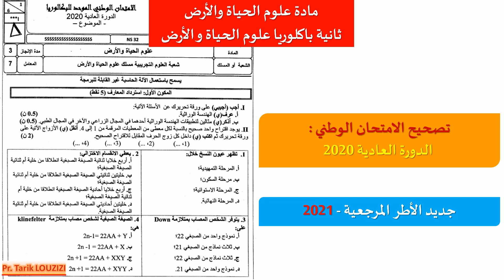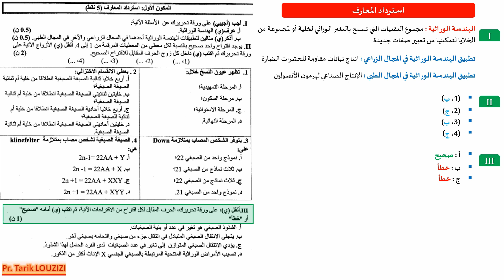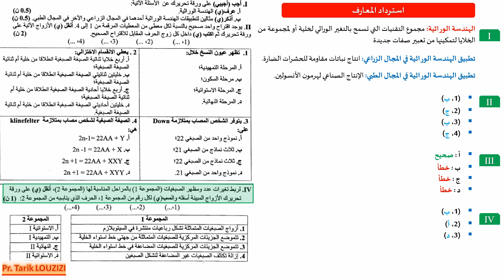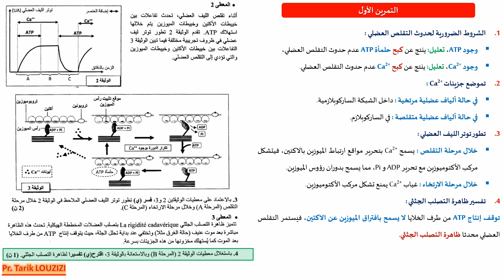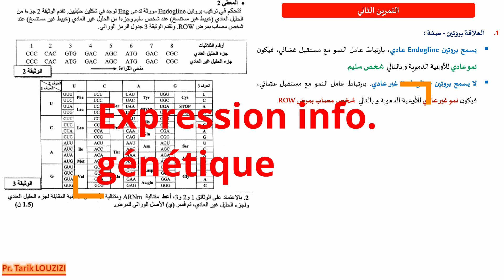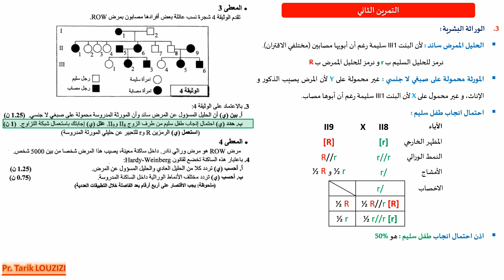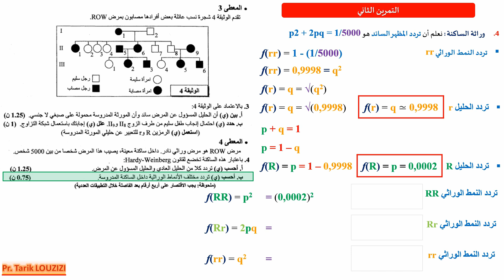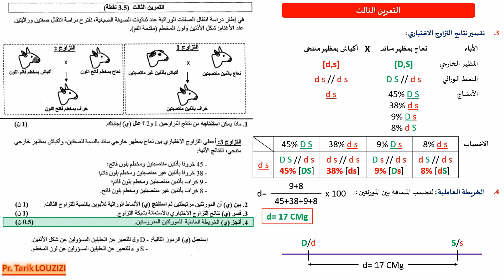تصحيح الامتحان الوطني 2020 - مادة علوم الحياة و الأرض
دليلك نحو النجاح و التفوق - مراجعة دروس علوم الحياة و الأرض
ملاحظة: هذا الشرح موجه لتلاميذ علوم الحياة و الأرض، شعبة علوم الحياة و الأرض
2BAC-SVT
لتسهيل المراجعة يستحسن تحميل نموذج الامتحان الوطني الموحد للبكالوريا - الدورة العادية 2020 - شعبة العلوم التجريبية مسلك علوم الحياة و الأرض
المحتويات
00:00 استرداد المعارف
03:47 دور العضلة
07:10 الخبر الوراثي
09:35 الوراثة البشرية
10:56 وراثة الساكنة
12:22 القوانين الاحصائية
حقوق التأليف و النشر
اعداد الأستاذ طارق لوزيزي
Audio track:
Chris_Haugen - Pure_magic